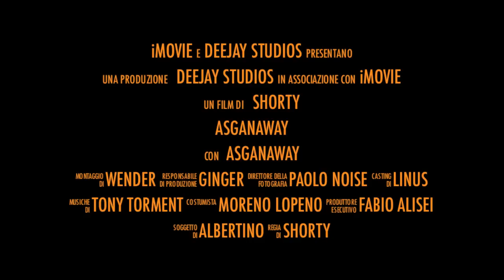TRAILER 3 SETTEMBRE - ASGANAWAY IL RITORNO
Il 3 Settembre 2012 torna su radio deejay alle 14 ASGANAWAY il programma cavallo con Albertino, Fabio Alisei, Paolo Noise Wender e Shorty.